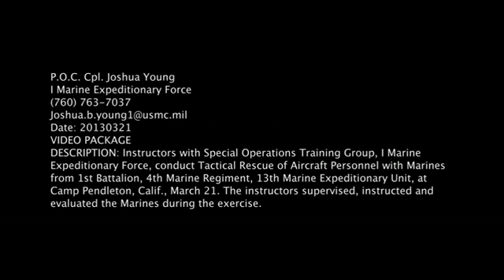Tactical rescue of an Aircraft Crew.